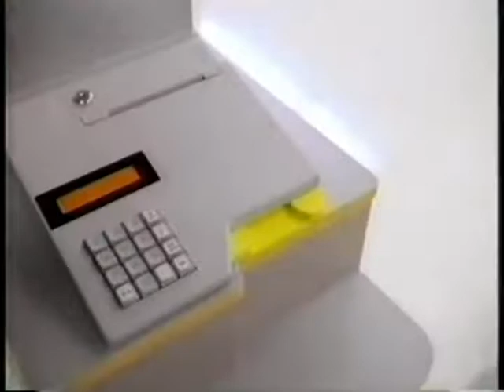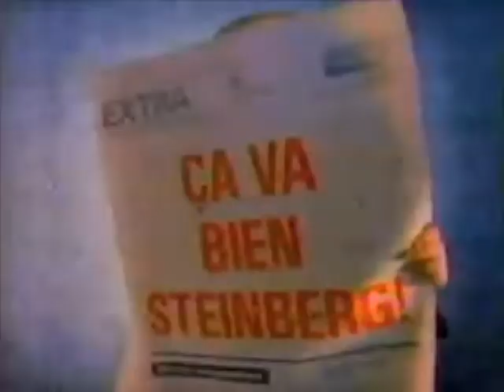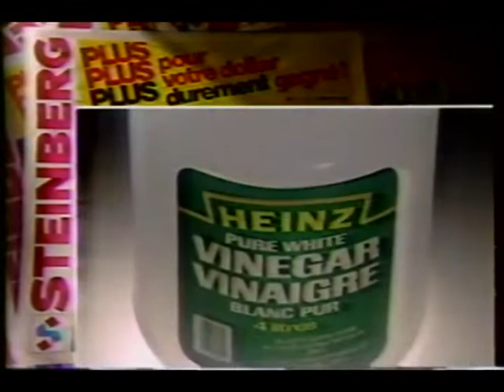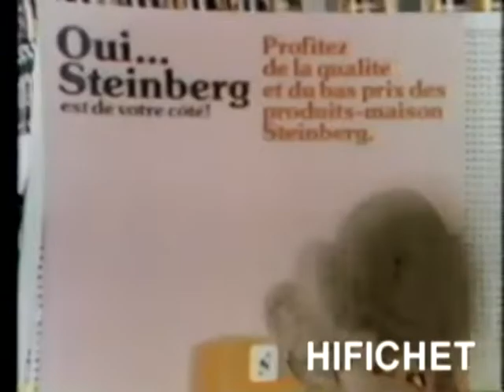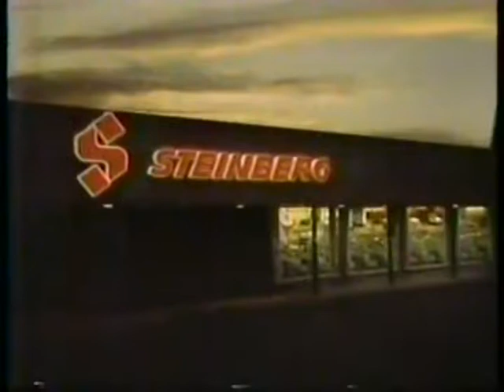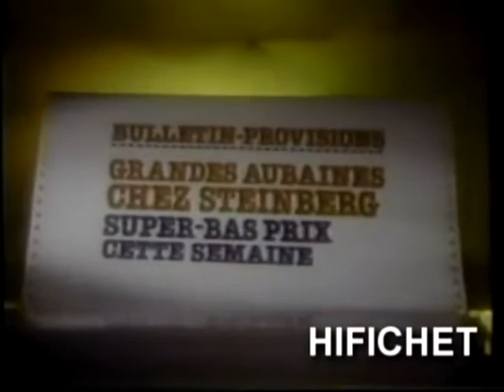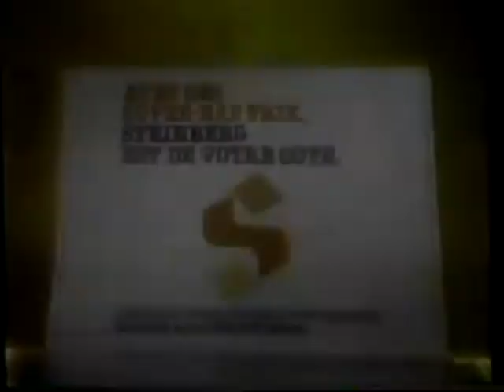Steinberg's grocery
Compilation des annonces Pubs Steinberg's